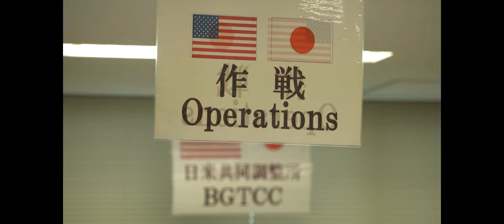Exercise Keen Sword: Bilateral Ground Tactical Coordination Center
U.S. Marines with 3d Marine Division and members of the 15th Brigade, Japan Ground Self-Defense Force, coordinate operations in the Bilateral Ground Tactical Control Center in support of Keen Sword, on Okinawa, Japan, Nov 11, 2022.

Keen Sword: Bilateral Ground Tactical Coordination Center
JAPAN
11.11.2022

 Keen Sword exercises the combined capabilities and lethality developed between 3d Marine Division, III Marine Expeditionary Force, and the Japan Self-Defense Force. This bilateral field-training exercise between the U.S. military and JSDF strengthens interoperability and combat readiness of the U.S.-Japan Alliance. (U.S. Marine Corps video by SSgt Albert J. Carls)

Film Credits: Video by Staff Sgt. Albert Carls
3rd Marine Division